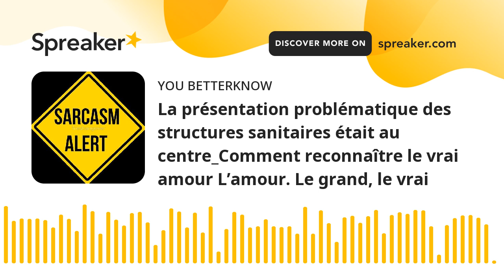La présentation problématique des structures sanitaires était au centre_Comment reconnaître le vrai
L’amour. Le grand, le vrai, celui avec un grand A. L’amour qui transcende, secoue, désarçonne et transporte. Cet amour véritable qui, depuis toujours, a nourri les artistes, de l’écrivain(e) au peintre, du/de la cinéaste au/à la musicien(ne). Et bien que personne ne remette son existence en cause, la notion du « vrai amour » reste ardue à définir. Car rien n’est plus personnel que le sentiment amoureux.

Dans ce contexte, difficile donc de vous donner une signification de l'amour vrai, claire et objective. À la place, voici la définition - très personnelle - d’hommes et de femmes qui l’ont expérimenté.

L'amour vrai et sincère, qui résiste au temps

Pour Emma, architecte bordelaise, le vrai amour, c’est celui qui résiste au temps. Celui qui ne s’explique pas, mais qui chamboule tout sur son passage.

« J’ai vécu une relation en pointillé pendant toute ma vingtaine. Lorsque je l’ai rencontré, j’étais en couple. J’ai eu une aventure avec lui, ai sérieusement songé à quitter mon compagnon de l’époque mais suis finalement restée, par crainte de faire une erreur. J’ai coupé les ponts et nous nous sommes retrouvés deux ans plus tard. Cette fois-ci les rôles s’étaient inversés : j’étais célibataire, il était en couple. La situation s’est répétée, puis c’est lui qui a, cette fois-ci, coupé les ponts.

Puis, deux ans plus tard, l’histoire se répète à nouveau. Nous sommes alors tous les deux en couple. Il me propose de tout quitter pour partir avec lui. J’ai très sérieusement songé à le suivre, mais je n’ai pas eu le courage de renoncer à mon quotidien, mon confort. Il est aujourd’hui marié. Malgré tout, une partie de moi ne peut s’empêcher de penser qu’on finira un jour par se (re)trouver. Entre nous, c’est un amour qui ne s’explique pas, qui résiste au temps, à l’absence de l’autre. Et qui est toujours aussi fort quand on se retrouve, même après des années de silence. »

Le véritable amour existe

Marta, institutrice de 36 ans, estime que le vrai amour, c’est celui qui tient bon face aux difficultés de la vie.